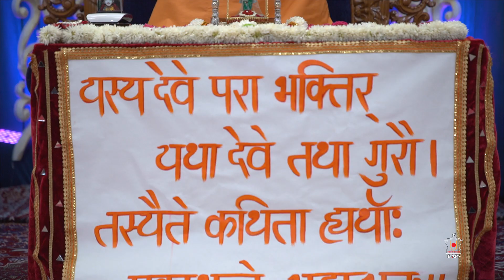Guruhari Darshan 19-21 Jul 2019, Atladra, India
Darshan of His Holiness Mahant Swami Maharaj at BAPS Shri Swaminarayan Mandir, Atladra, India on 19-21 Jul 2019. Photographs can be viewed on the BAPS Swaminarayan Sanstha's